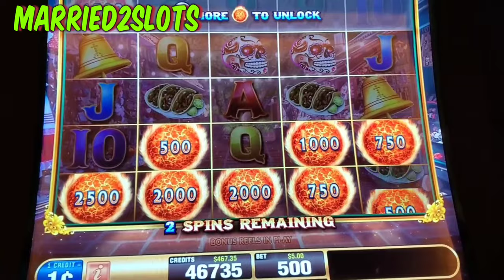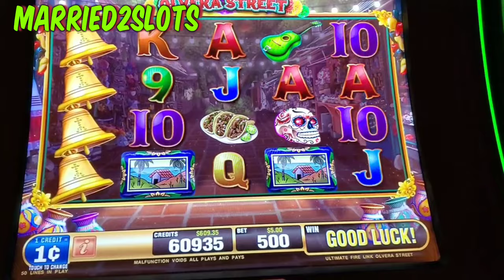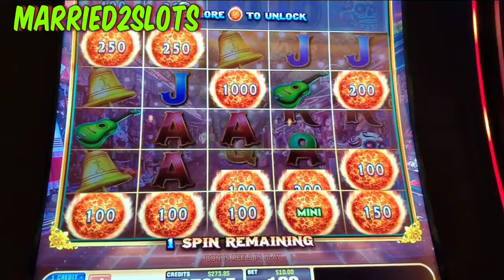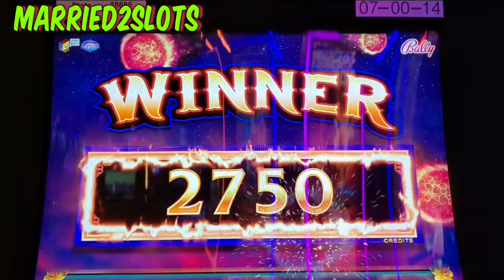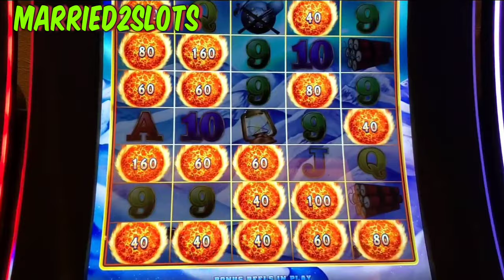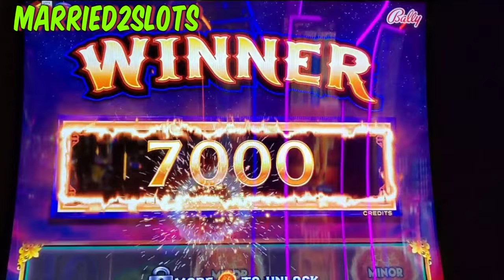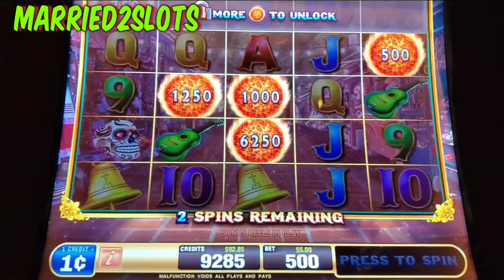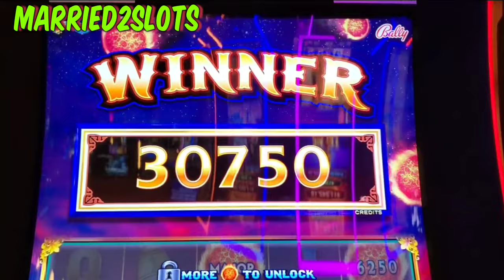ULTIMATE FIRE LINK Tag Team Action (part 2) with HUGE FIREBALLS ☄️☄️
And we’re back with part 2 of our Tag-Team action on two Ultimate Firelink Slot Machines:  Olvera Street and Glacier Gold. This is a continuance of the session started in part 1 (make sure you check out part 1)…. And why stop here??  there’s going to be a part 3 with even more FIRELINK FUN!!